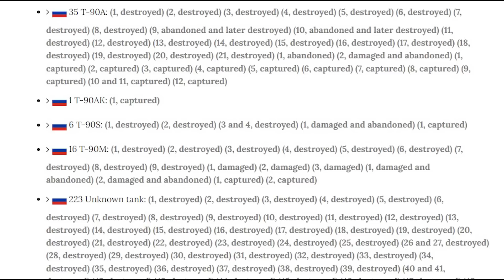Another T-90M Loss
Photos from last year of an undocumented T-90M lost.